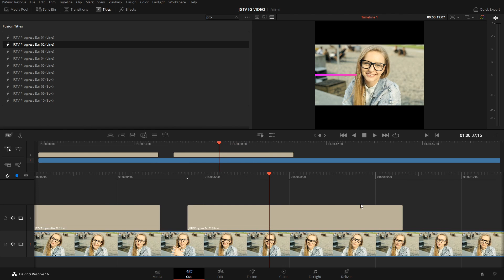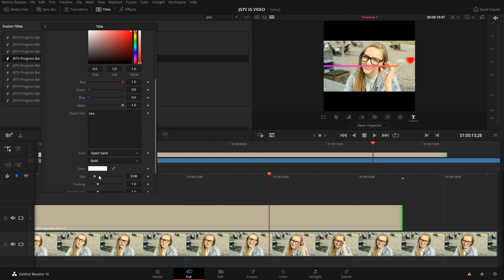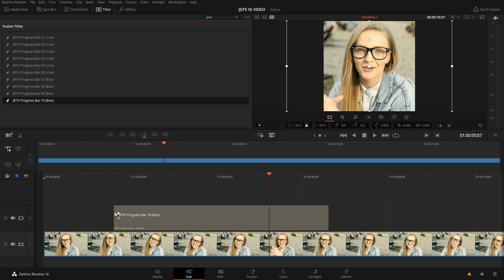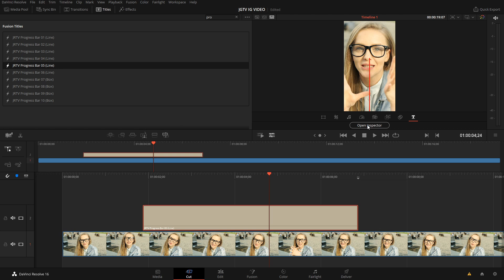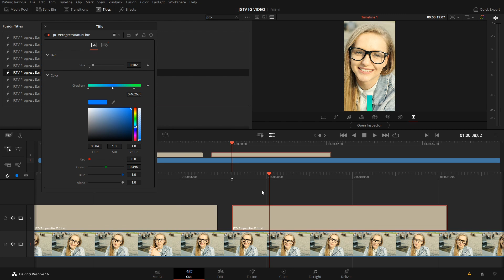Progress Bar in DaVinci Resolve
Easy drag and drop progress bar for DaVinci Resolve. No need to edit any key frames.